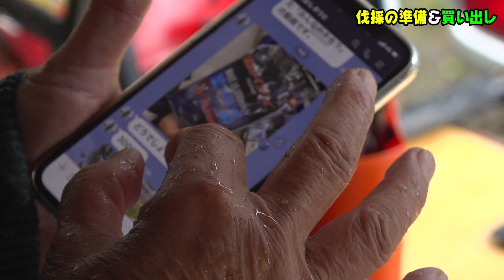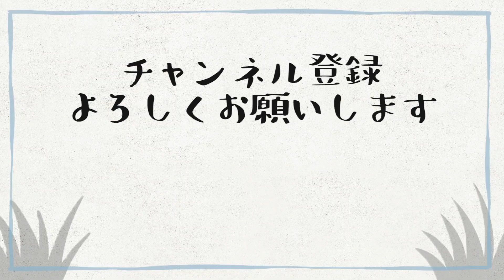【DIY】チェーンソーの組み立て方！【清水国明が教える】【ログハウス作り】【アウトドア】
清水国明YouTube始めました。
楽しくて役に立つ「国明会」会長。心と体を丸ごと健康「自然楽校」楽校長。教育委員会委員。国際A級ライダー。ログビルダー。漁業組合員。災害プロボランティア。アウトドア研修指導者。瀬戸内海の無人島「ありが島」主です。